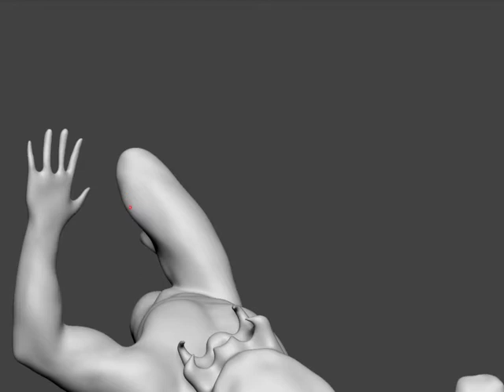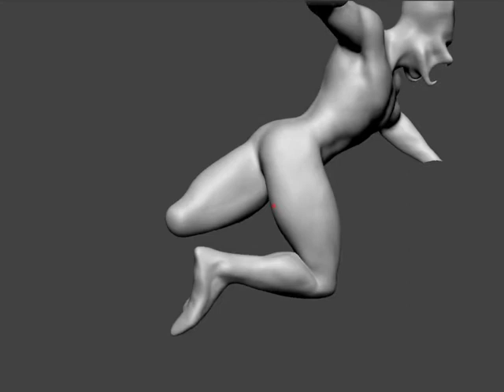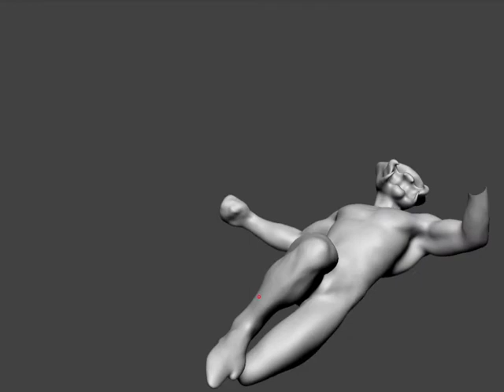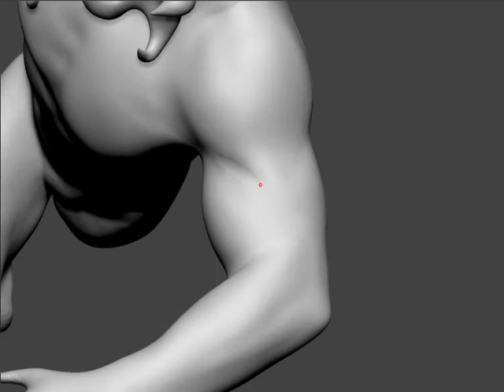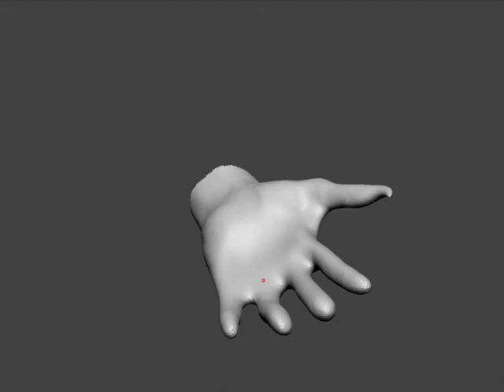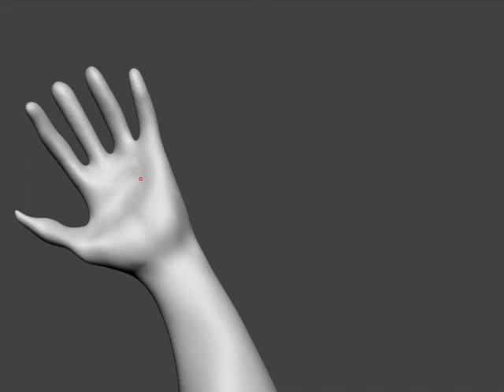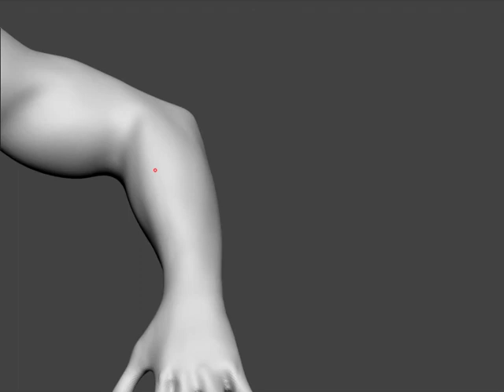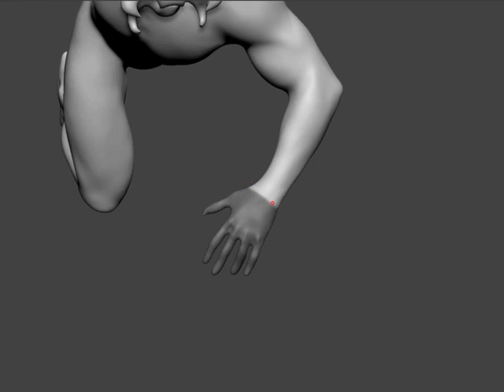Predator Sculpt Part 3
This is more like part 4 because zbrush crashed and I lost 30 mins of footage that explains the bottom leg portion.